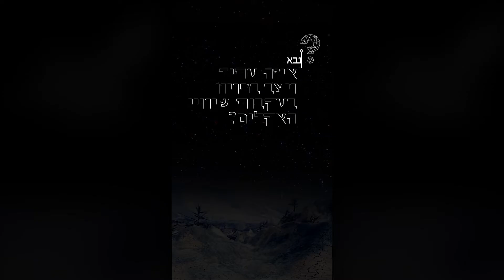פלנתניה- מזג האוויר והשפעותיו